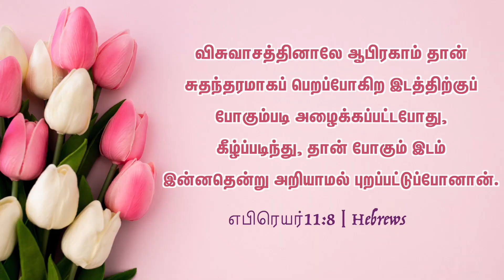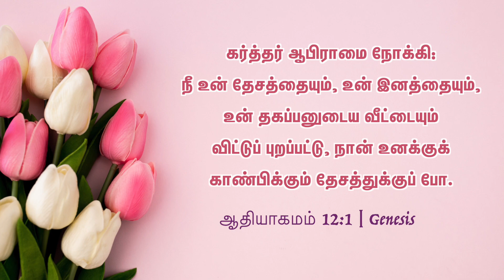விசுவாசத்தினாலே....புறப்பட்டுப்போனான். | 28 November 2022 | Pastor A Pratapsingh - TFGC